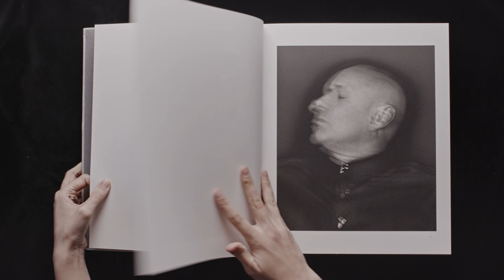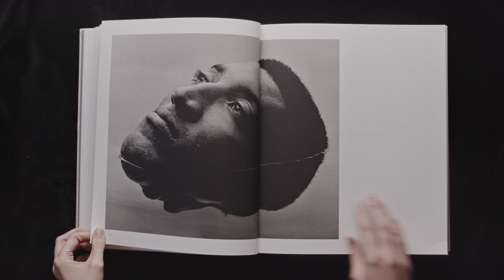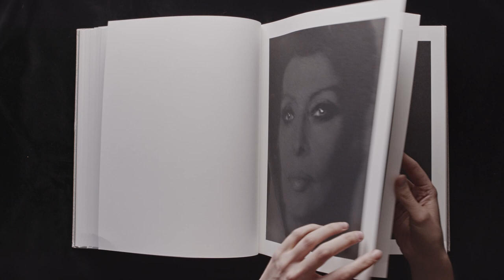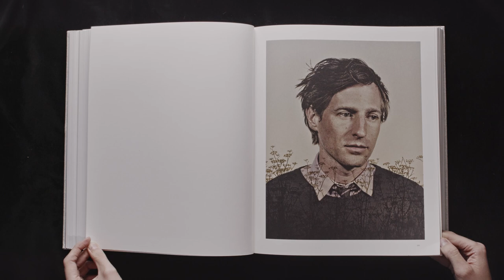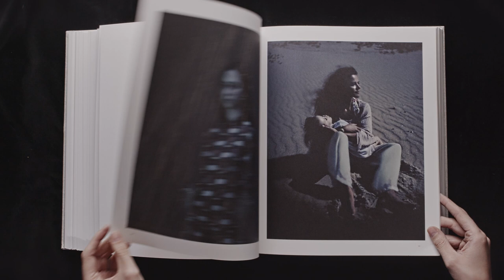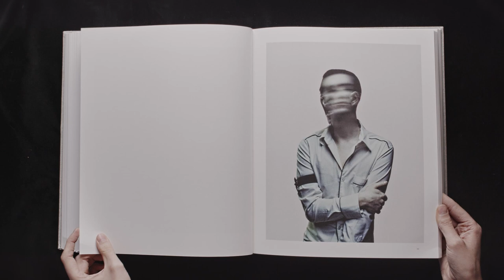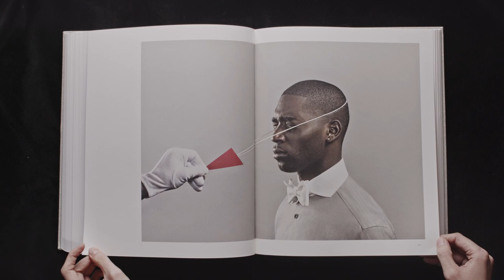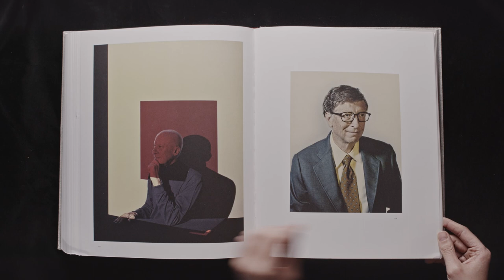Nadav Kander The Meeting Art Book (Complete Book Flip Through)